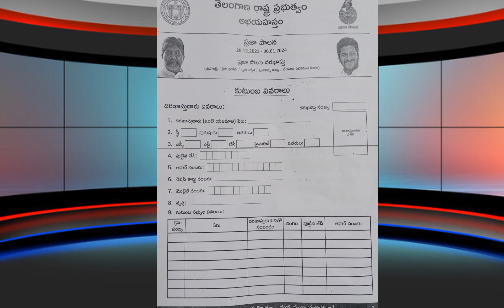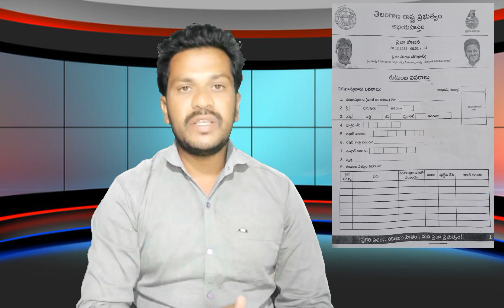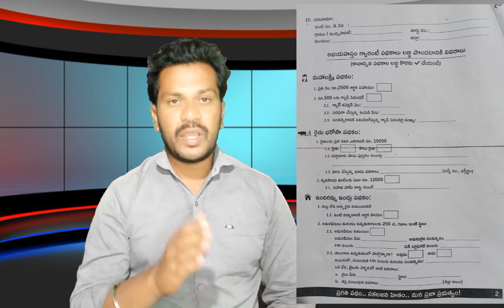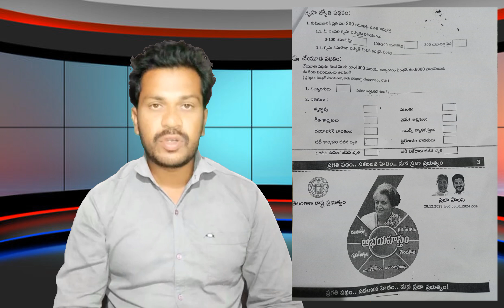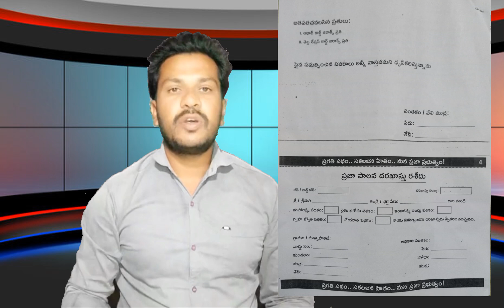6 గ్యారెంటీలు ఫామ్ ఎలా నింపాలి|HOW TO FILL SIX GARANTEE FORM|అభయహస్తం ఫామ్ ఎలా నింపాలి|ARUNLAL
6 గ్యారెంటీలు ఫామ్ ఎలా నింపాలి|HOW TO FILL SIX GARANTEE FORM|అభయహస్తం ఫామ్ ఎలా నింపాలి|ARUNLALJADHAV